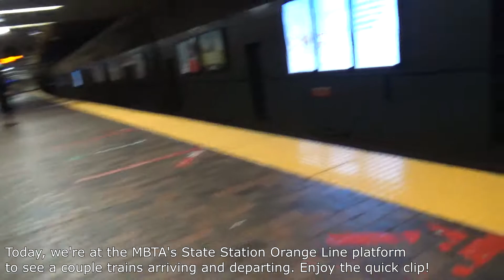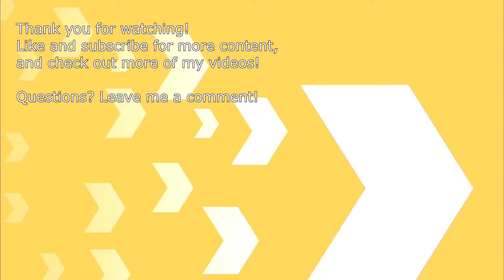MBTA Orange Line Trains at State Station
Today, we're at State Station to check out a couple MBTA Orange Line trains arriving and departing. I had some time to wait in hopes I could catch one of the newer trains! That'll be soon in a future video! Enjoy!

Filmed with Sony HDR CX-440 and Zoom H1 on 11/8/2021